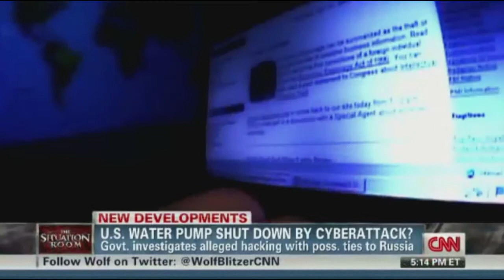|| JORNADAS APDA - VIDEO CESI_1